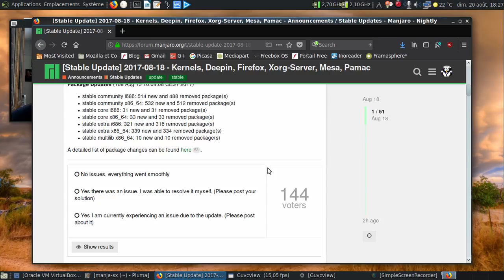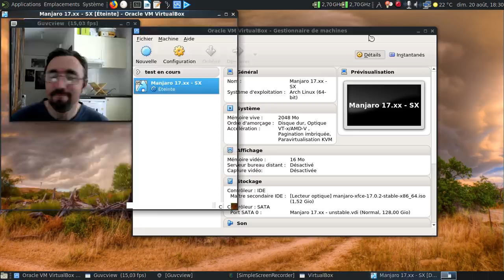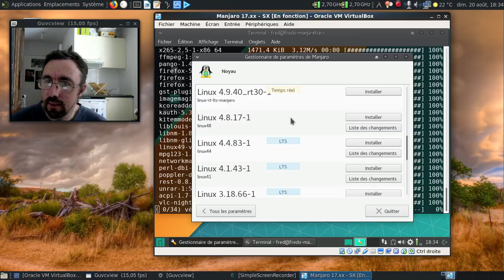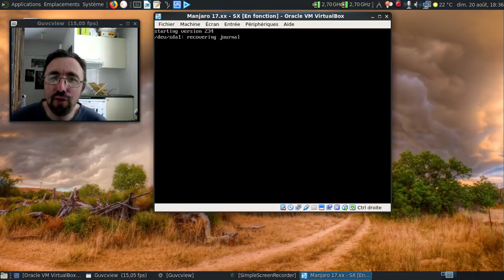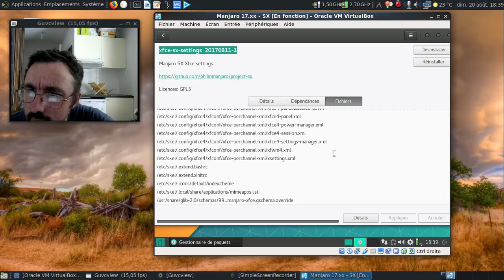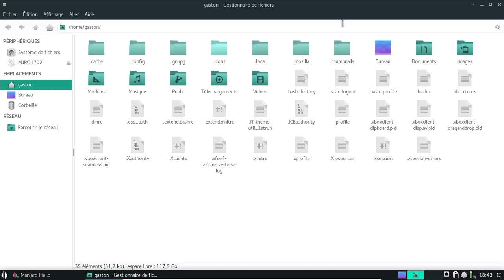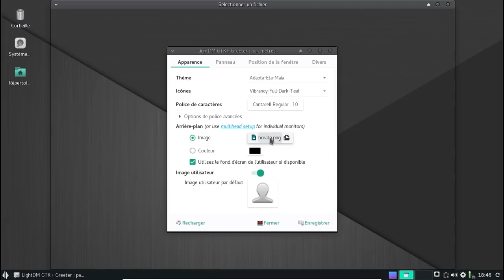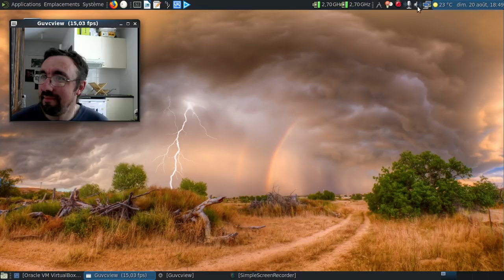Qu'est donc ce mystérieux projet Manjaro-SX ?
Horodatage :

00:18 : le fil sur manjaro.org
00:31 : fil verrouillé sur le projet "secret" ?
00:44 : fouillons le détail des mises à jour...
01:00 : c'est quoi ce xfce-sx-settings ?
01:05 : tiens, des paquets OEM ?
02:30 : un noyau linux-sx ?
02:47 : fil reddit trouvé avec les mots clés "manjaro" et "sx"
03:33 : une machine virtuelle pré-équipée d'une Manjaro Linux xfce 17.0.2 à jour...
03:40 : lançons la machine virtuelle :)
04:16 : connexion sur la Manjaro Linux à jour
04:39 : ouvrons un terminal pour passer en branche unstable
04:51 : on change la branche dans le fichier /etc/pacman-mirrors.conf
05:00 : mise à jour des miroirs
06:14 : installation des mises à jour :)
07:07 : le noyau linux-sx est-il listé ?
08:49 : on redémarre...
09:13 : quand il le faut, il le faut :(
10:10 : on va installer la couche "SX" à la Manjaro Linux...
10:29 : le noyau linux-sx répond aux abonnés absents :(
10:40 : pourquoi certains paquets me parlent ?
12:18 : le contenu du paquet xfce-sx-settings...
14:36 : on se va la jouer simplicité en copiant les réglages d'un nouvel utilisateur fraichement créé !
15:34 : on se connecte avec le nouvel utilisateur...
15:51 : jolie la nouvelle apparence en cours de création :)
15:53 : on a dit en plein écran !
16:13 : c'est mieux :)
16:22 : un thème d'icones assez familier...
17:00 : cherchons les réglages pour reproduire l'apparence sur le premier compte utilisateur...
17:18 : ne manque plus que le nom du fond d'écran...
18:07 : on va "sxiser" l'apparence de la session...
19:19 : occupons-nous de LightDM à la sauce SX, du moins à ce que cela pourrait ressembler :)
20:02 : un LightDM qui a de la gueule...
20:58 : la page Github du projet Manjaro SX alias "The Next Big Thing"...
21:56 : conclusion